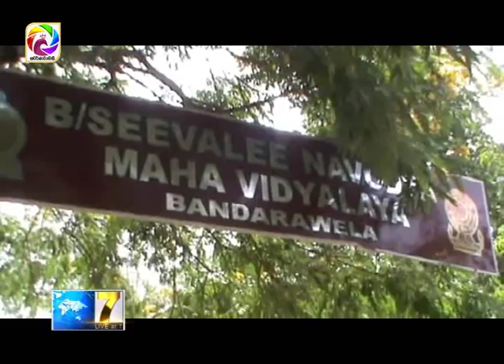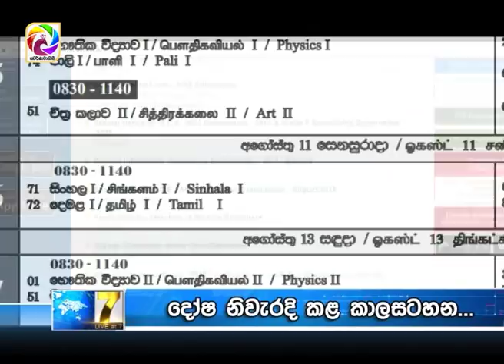වෙබ් අඩවියේ උසස් පෙළ කාලසටහන වැරදීමෙන් සිසුවියකට විභාගය ලිවිම අහිමි වෙයි